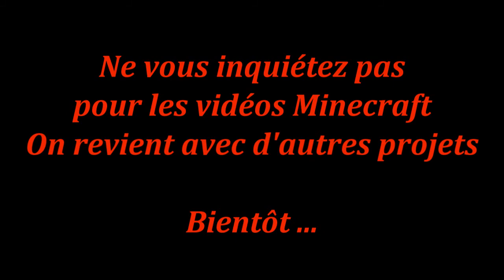[BONUS] Minecraft VS Noob - le vrai-faux Epilogue -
Après avoir tué les 7 Enderdagon, Homer et moi décidons de faire une pause construction ... Et c'est donc le bonus de la série. Au début de la vidéo d' Homer, vous aurez droit à un petit Timelapse.

Pas d'inquiétude, on revient avec Minecraft dans d'autres série, prochainement.